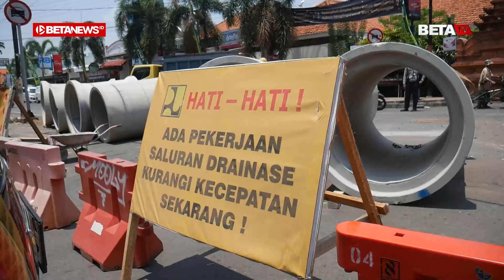Proyek Drainase Jalan Sunan Kudus Ditarget Selesai Pertengahan Desember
BETANEWS.ID, KUDUS - Pembangunan drainase di Jalan Sunan Kudus, Kecamatan Kudus mulai dilanjutkan. Proyek ini diklaim mampu mengatasi genangan yang sering terjadi di Perempatan Jember ketika turun hujan deras.

Penjabat (Pj) Bupati Kudus, Muhamad Hasan Chabibie, mengatakan, pembangunan drainase ini sebagai satu kesatuan untuk menyelesaikan banjir yang ada di Simpang Jember.